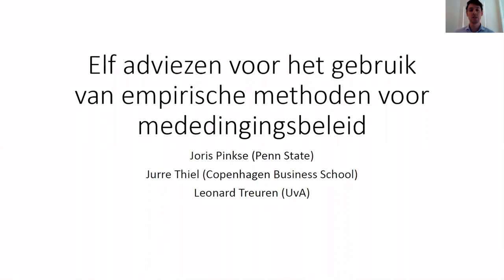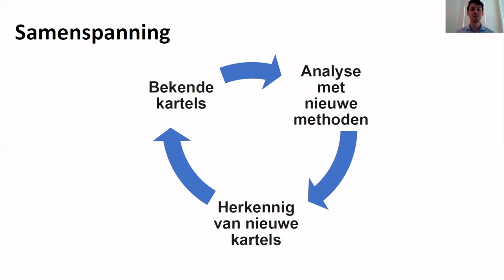KVS Preadviezen 2020 - Intro Pinkse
Introfilm Pinkse